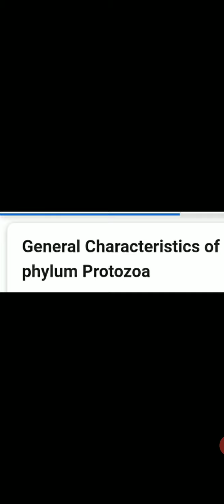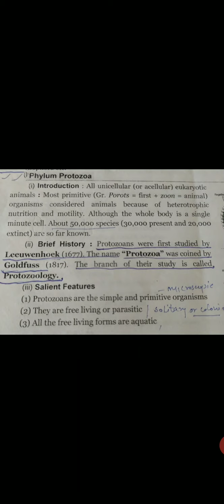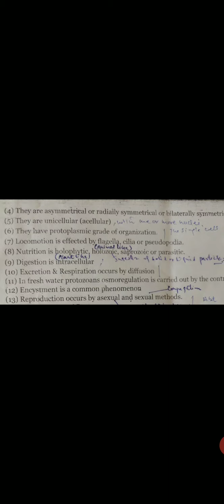General characteristics of the phylum Protozoa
Video from K K Chaudhary